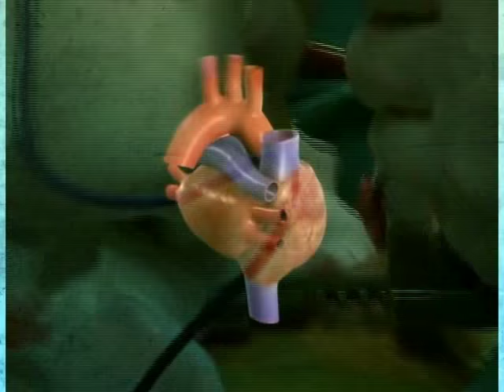Luchando por la Vida - Código 21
Cuando el corazón está fallando la muerte asecha, este pequeño fue al quirófano para que se le practica este proceso médica llamado Cateterismo Cardíaco, tiene abierta una arteria del corazón.